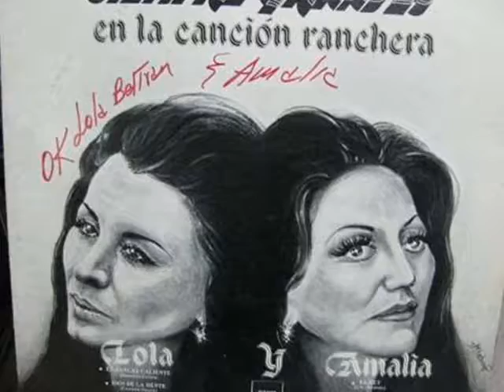amalia mendoza que seas feliz